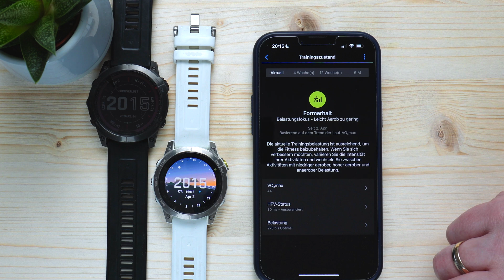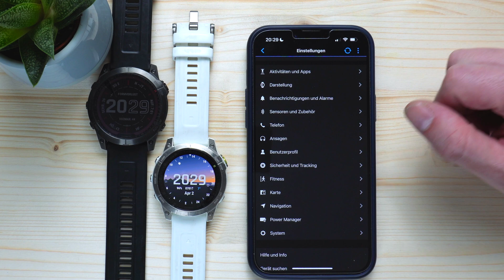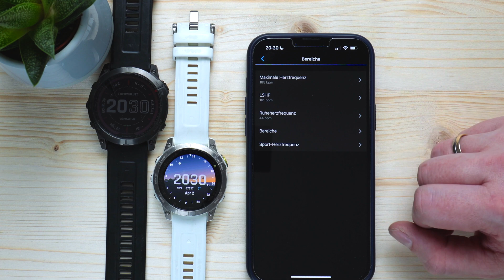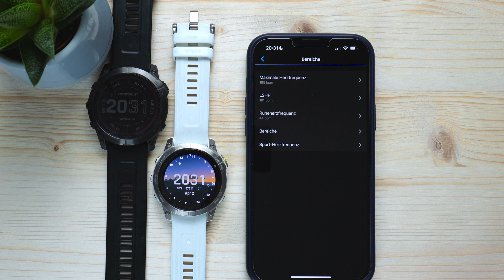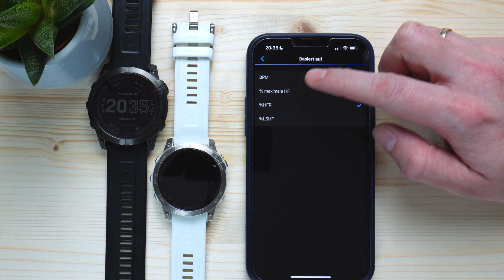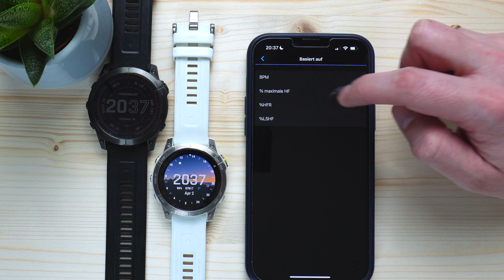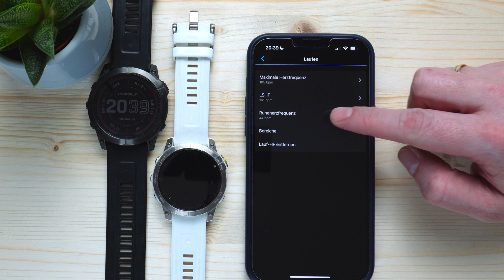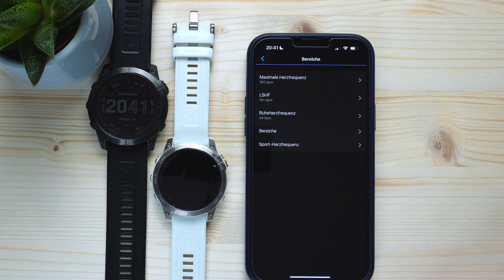Garmin Herzfrequenz Zonen einstellen 2024 deutsch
In diesem heutigen Tutorial möchte ich euch zeigen wie ihr die Herzfrequenzzonen für u.a. eure Garmin Fenix 7, Epix 2 , Forerunner 265 / 965 aber natürlich der Venu 2 + oder auch den FR 255 / 955 richtig einstellen könnt. Das ganze Video ist auch ein kleines Updates zu meinem vor etwa 1 1/2 Jahren erschienen Video. Es hat sich seitdem hier und da was in den Einstellungen geändert. Viel Spaß in diesem Tutorial und ich hoffe es hilft euch hier weiter.

Alles rund um Garmin

▬Meine Laufausrüstung▬▬▬

 ▬ Meine Ausrüstung ▬▬▬▬▬▬▬▬▬▬▬▬

Das Video ist in folgende Kapitel eingeteilt:

0:00 Warum ist es wichtig?
1:55 Automatische Berechnung (Ein/Aus)
3:05 Grundladeneinstellung
4:35 Was bedeuten die Herzfrequenzbereiche
7:15 Welche Methoden der Berechnung gibt es
10:05 Einteilung nach Sportarten: Laufen / Radfahren / Schwimmen